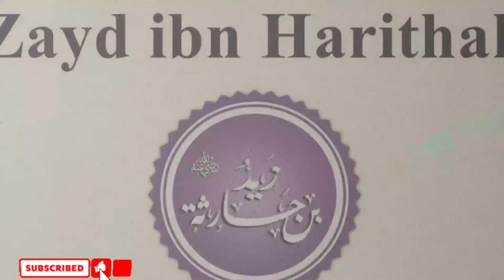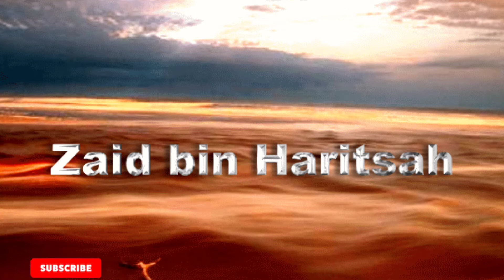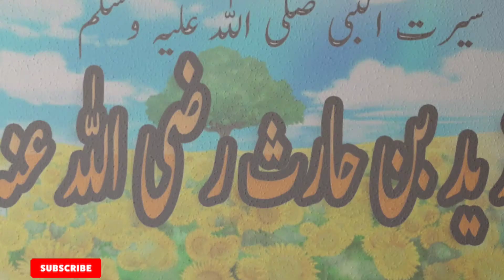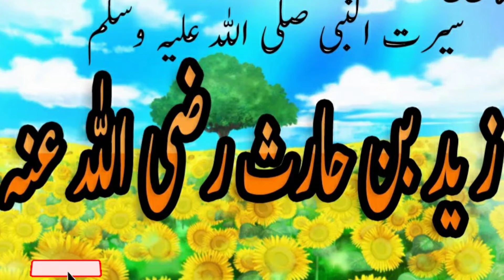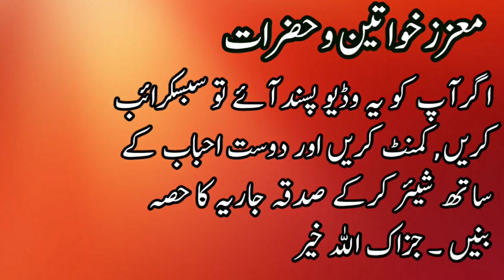Zayd ibn Harithah RA | Battle of Mu'tah | battle of Mutta | زَيْد ٱبْن حَارِثَة‎ | Umar Barlas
He is Zaid Ibn Haritha Ibn Shurahbeel Ibn Kaab Ibn Abd Elozza. He was among the first who embraced Islam
In the Battle of Mu'tah, the Prophet (PBUH) stood to pay his farewell to the departing Muslim army on its way to fight the Romans and to announce the name of the three successive commanders of the army: "Zaid Ibn Haarithah is your first commander, but in case he is wounded, Ja'far Ibn Abi Taalib will take over the command, and if the latter is wounded then `Abd Allah Ibn Rawaahah will replace him." But who was Zaid Ibn Haarithah. Who was the beloved one of the Prophet (PBUH)?
Narrators and historians described his appearance as short, dark swarthy, and snub-nosed. As for his reality, he was truly a great Muslim.
If we go back in time, we will see Haarithah, Zaid's father, just putting the luggage on the camel that was to carry his wife, Su`dah, to her family. Haarithah paid his farewell to his wife who carried Zaid - at that time a young child - in her arms. But every time he was about to leave his wife and child who were going with a caravan, to return to his house and work, he was driven by a mysterious and inexplicable urge to keep his wife and son in sight; yet it was time for them to set out on their way and Haarithah had to pay his last farewell to his wife and head back home. His tears flowed as he said goodbye and stood as if pinned to the ground until he lost sight of them. At that moment he felt broken-hearted.
Su'dah stayed with her family for a while. One day, suddenly her neighborhood was attacked by one of its opposing tribes. Taken by surprise, Bani Ma`n were defeated and Zai lbn Haarithah was captured along with other war prisoners. His mother returned home alone. When Haarithah heard the sad news, he was thunderstruck. He traveled everywhere and asked everyone about his beloved Zaid. He recited these lines of poetry on the spur of the moment to lament the loss of his son:
My heart was broken when I lost Zaid. I don't know if he is alive or dead or if I will ever see him again. By Allah, I still do not know if he was killed on the plain or slain on the mountain. His picture comes to the mind's eye whenever the sun rises or sets. Even when the wind blows, it brings along his memory. Alas, I am shrouded by my sadness, grief, and fear for him.
At that time, slavery was a recognized and established social fact that turned into a necessity. This was the case in Athens, which had long enjoyed a flourishing civilization, in Rome, and in the entire ancient world, including the Arab Peninsula. When the opposing tribe attacked the Bani Ma'n, it headed to the market of `Ukaadh, held at that time, to sell its prisoners of war.
Now, do you see the Muslim troops that marched towards the Battle of Mutta? Their commander was Zaid Ibn Haarithah Do you see those Muslims troops that marched to At- Tarf, Al-'Iis and Hismii and other battles? The commander of all those battles was Zaid Ibn Haarithah. Truly, as Aa'ishah May Allah be pleased with her) said, `The Prophet never sent Zaid on as expedition but as a commander.
At last, the Battle of Mu'tah took place. It seems that the Romans and their senescent empire were filled with apprehensions and forebodings about the rapid spread of Islam. They saw it as a genuine and fatal threat to their very existence, especially in Syria, which bordered the center of the new, sweeping religion. Therefore, they used Syria as a springboard to the Arab Peninsula and the Muslim nation.
At that moment, the Muslims flung themselves into the battlefield regardless of the consequences or jeopardy. Their commander, Zaid, carried the Prophet's standard and fought his way through the enemy's spears, arrows, and swords. He was not so much searching for victory as for concluding his deal with Allah, Who has purchased the lives and properties of Muslims in exchange for Paradise.
Zaid saw neither the sand of Al-Balqaa' nor the Roman forces. The only things that he saw were the hills of Paradise and its green cushions. These images flickered through his mind like the fluttering flags that had announced his wedding day. When he thrust and struck, he not only smote at the necks of his enemies, but also flung the doors open that stood in his way to the vast door through which he would reach the home of peace, the eternal Paradise and Allah's company.
Zaid clung to his destiny. His spirit, on its way up to heaven, was overjoyed as it took its last glance at the body of its master that was not covered with soft silk but rather with pure blood shed in the way of Allah. His serene smile widened when he saw the second commander, Ja'far, dart towards the standard and hold it high before it touched the ground.
Reference:
Book: Zindigyan Sahabah ki
Author: Abdul Rehman Pasha
Translator: Abu Javed Iqbal Ahmad Qasmi